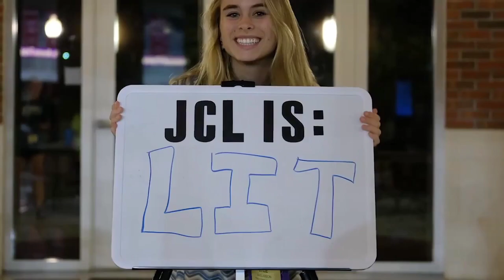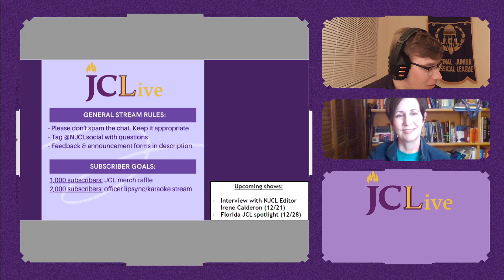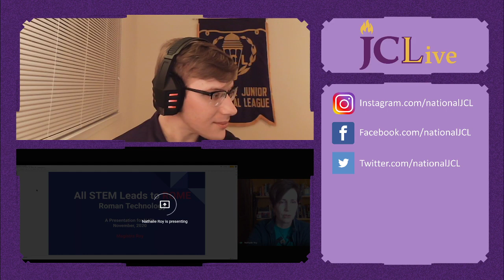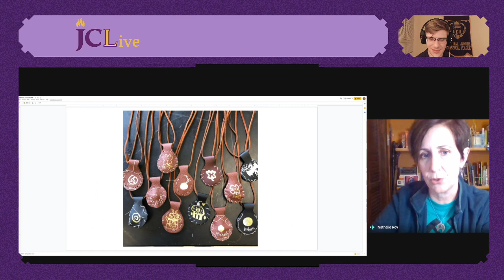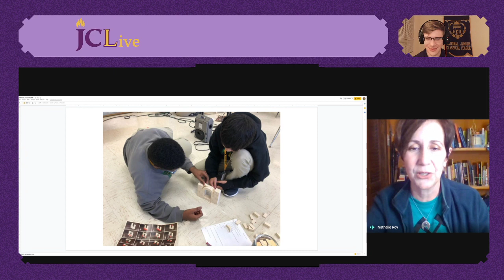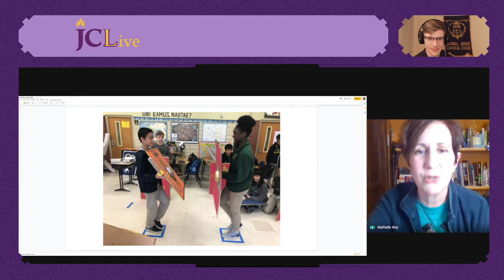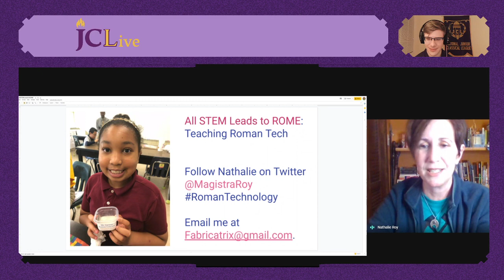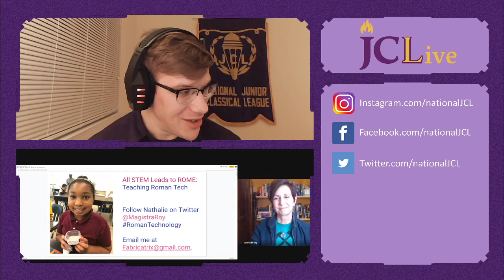JCLive: Roman STEM with Louisiana Teacher of the Year Nathalie Roy!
Welcome to NJCL’s weekly live stream, JCLive! We’re live every Monday from 8-9pm EST to bring you the latest JCL news and classics content. This week’s feature is an interview with Magistra Nathalie Roy, who designed and teaches an award-winning class on Roman STEM at Glasgow Middle School in Baton Rouge.

The National Junior Classical League is an organization for middle and high school students in classical courses. NJCL proudly holds the honor of being one of the largest academic youth organizations in the world. There are over 30,000 members in approximately 1,000 chapters, located in almost every state and in several foreign countries. Established in 1936, the organization seeks to promote the study of Latin and Greek, to benefit students and teachers alike, and to impart an understanding of the debt of our own culture to that of classical antiquity.